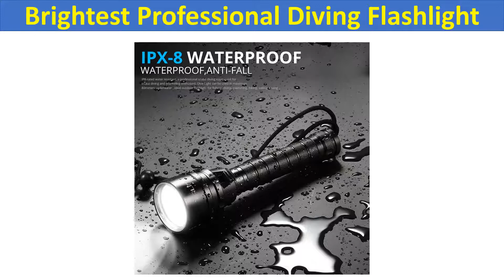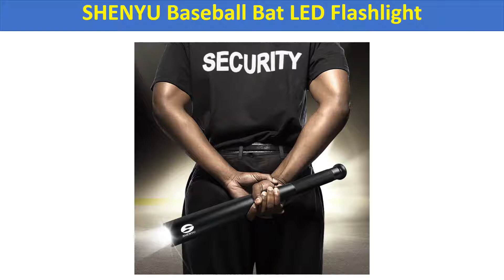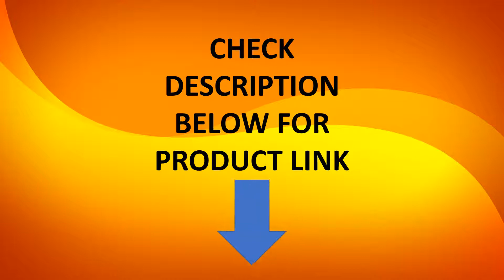Top 5 Best Brightest Flashlight Reviews